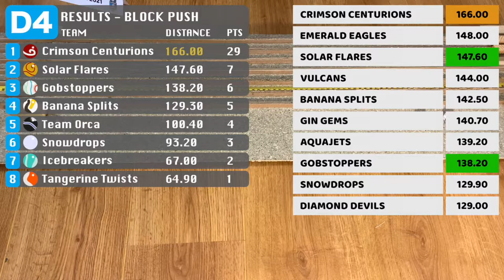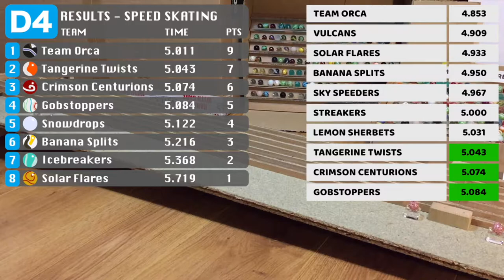MARBLE RACE: Colosseo Rojo Marbleous Core League D4 Q4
Welcome to The Marbleous Universe. Today we have the Marbleous Core League, Division 4 Qualifier 4 at Colosseo Rojo (Crimson Centurions).

8 marble teams carry on their campaigns with block push, speed skating and balancing. There are some fascinating performances in this one! Can they carry on the record breaking with some amazing marble races?